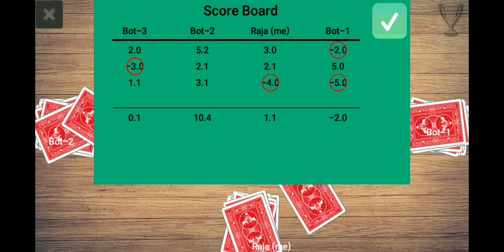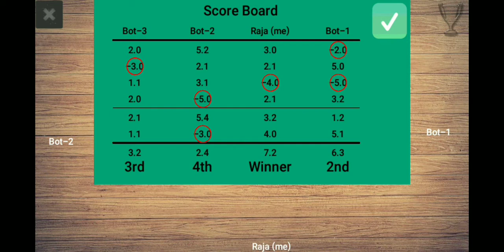Callbreak gameplay Android _ call break card game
callbreak multiplayer gameplay

Callbreak online game

Call break multiplayer game

Callbreak game online

Card game online

Call break card game online

Call break Taas game

Online gaming

Bablu Singh card game

Bablu Singh call break online